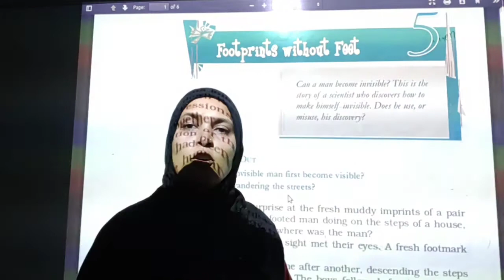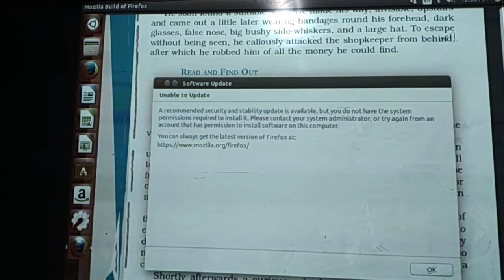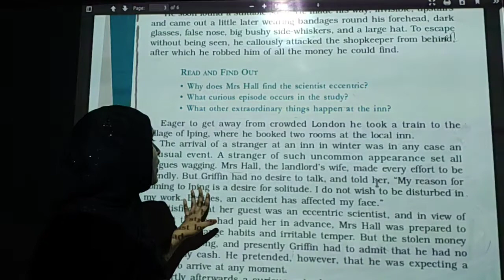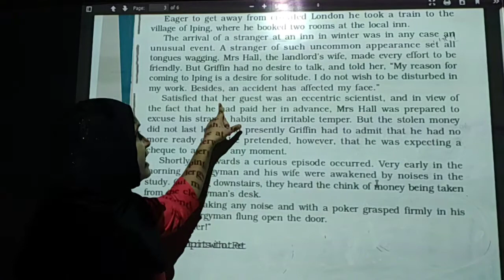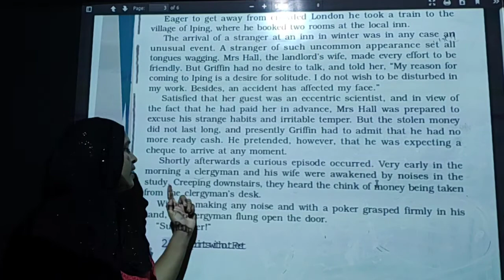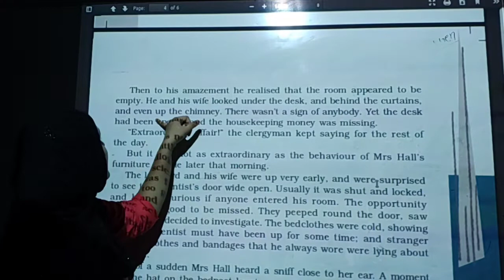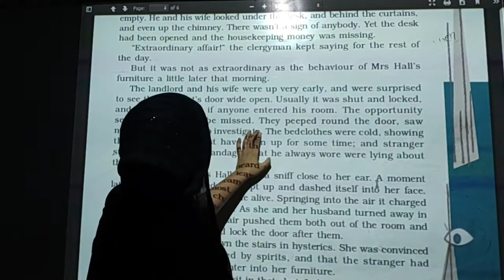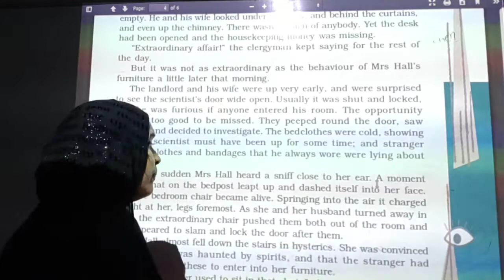Class 10 English/ Footprints without feet/(3)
By Shabana ma'am